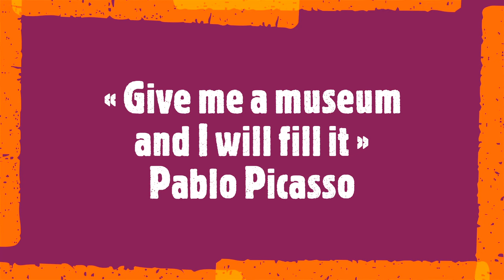Frob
« Give me a museum and I will fill it » (Pablo Picasso)

Frob is a painter and sculptor based in France whose works have been exhibited nationally. In addition, his art has been featured in publications such as Santé Mentale Magazine. Creating in a diverse and distinctive style, his works fuse abstraction with pop art and graffiti. Frob's intricately detailed compositions are most often created with acrylics, ink, felt, and collage on canvas.
Soundtrack:
Morton Subotnick
"A Fluttering of Wings"
From "Double Life of Amphibians" (1984)